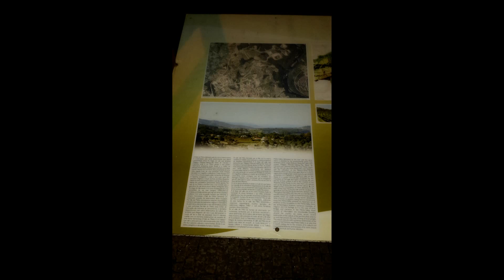Melgaço by night - Diaporama